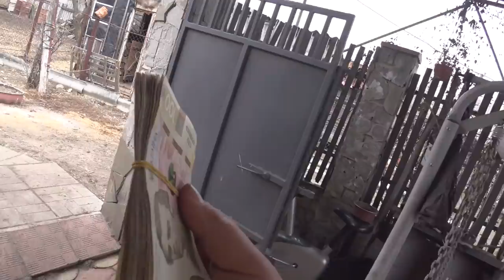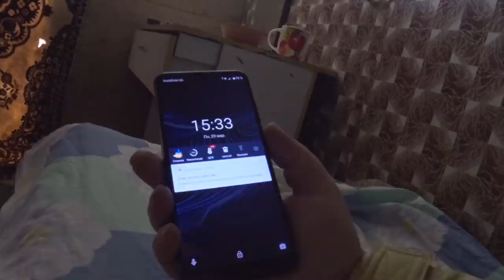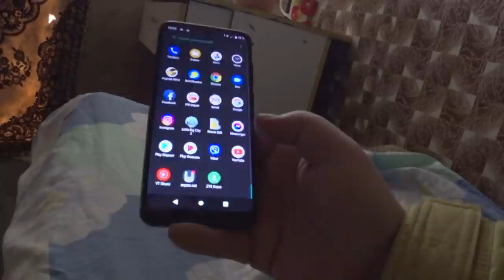Продаю поросят ,цыганский STIHL ,зарплата у Сани...